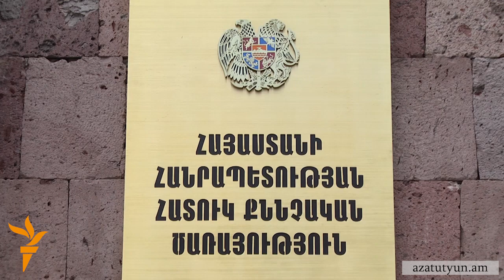Ապտակ ստացած ակտիվիստը տուգանվել է հիսուն հազար դրամով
Վարչական դատարանը երեկ որոշել է անցյալ տարի բողոքի ակցիայի ժամանակ ոստիկանի կողմից ապտակ ստացած 68-ամյա Հակոբ Նազարի Դեխնավին տուգանել հիսուն հազար դրամով։ Դատարան դիմած ոստիկանությունը պնդել էր՝ Դեխնավին չի կատարել իրենց օրինական պահանջը։